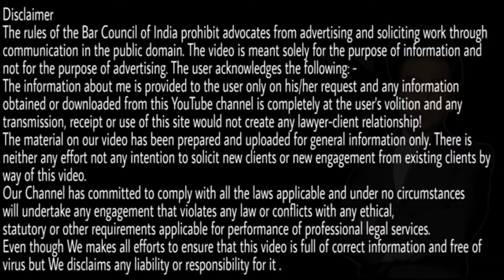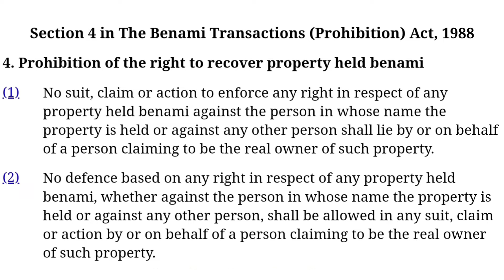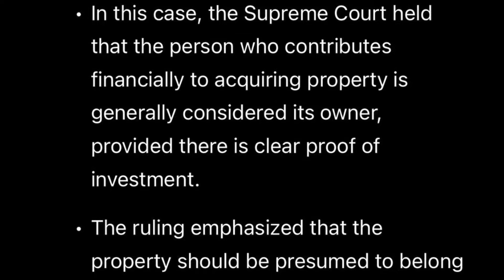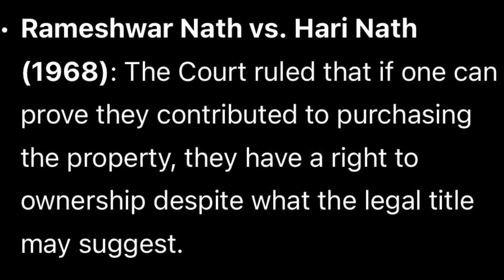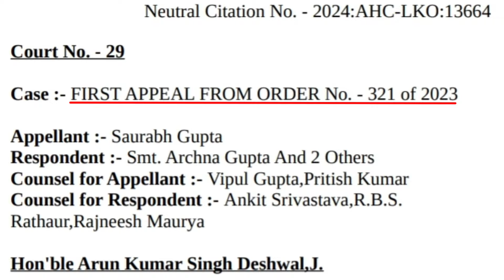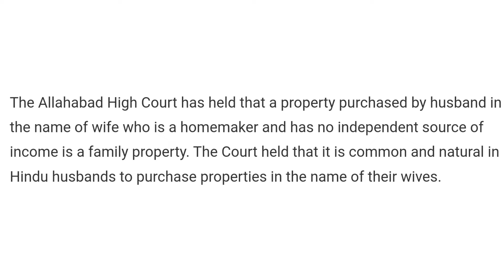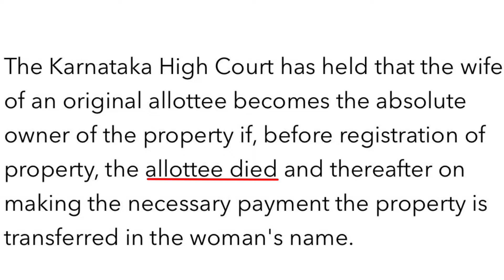Sale Deed के अंदर नाम आने से मालिकाना हक साबित नहीं होता ! Title Suit 2024 | Supreme Court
Video source :

Livelaw.in
Indiankanoon.com